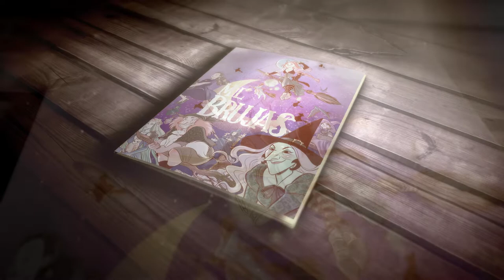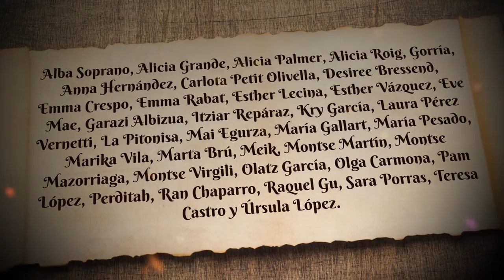MIL BRUJAS (BOOKTRAILER)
MIL BRUJAS sobrevuelan los cielos de distintas ciudades de todos los continentes, desde Salem a Kuala Lumpur. A lomos de sus escobas, su paso despierta diferentes emociones y sentimientos entre las personas que las contemplan. Admiración, envidia, respeto o temor ante unas mujeres que solo hacen lo que mejor saben hacer, aquello para lo que han nacido: VOLAR.

24 historietas, 90 páginas, 36 autoras de cómics, periodistas, poetas, pintoras, escritoras, diseñadoras y youtubers conforman este libro colectivo titulado MIL BRUJAS. Voces diferentes y personales, con muchísimas cosas que gritar a los cuatro vientos:

No tengáis miedo de uniros a este ejército de mujeres valientes y curiosas. No tengáis miedo de volar libres junto a ellas. No tengáis miedo de ser revolucionarias. No tengáis miedo de quienes prefieren princesas en apuros a mujeres inconformistas e independientes.

EDITA: Serendipia.